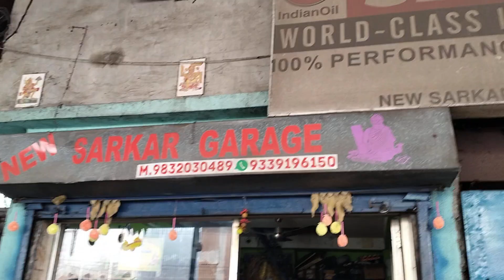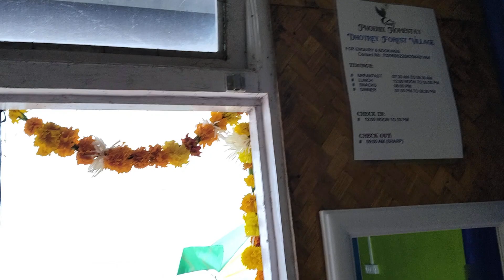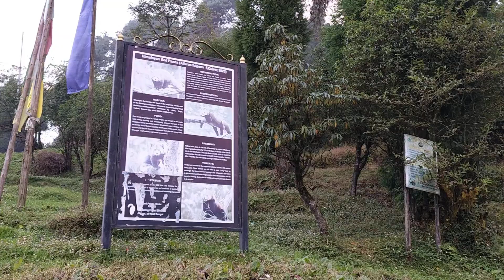A day in Dhotrey Trek Episode 1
Dhotrey is one of a beautiful forest village in Darjeeling district, it is situated in buffer zone of Singalila National Park at a altitude of 8550 ft. 105 Km from NJP and 44 km from Darjeeling, dhotrey is upcoming rural tourism destination for travelers.